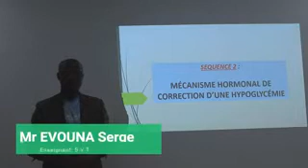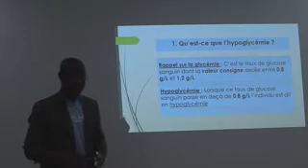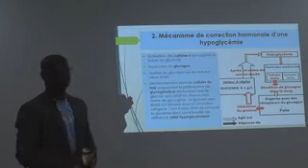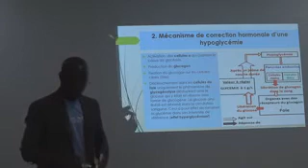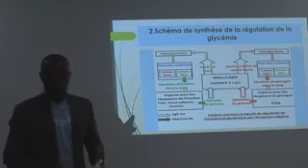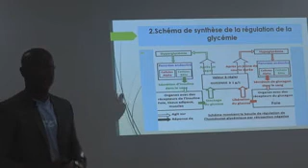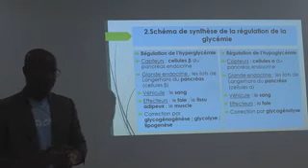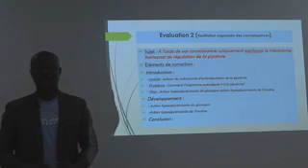COURS DE SVT CLASSE DE TERMINALE PARTIE 2 DU VENDREDI 17 AVRIL 2020